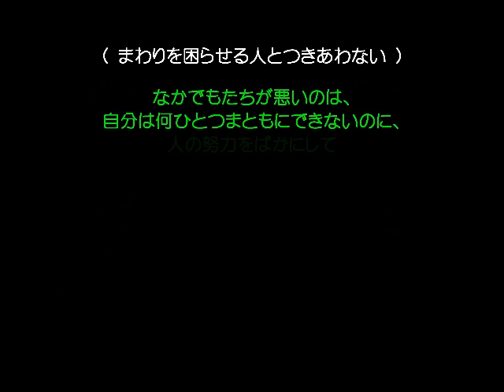理想論018 まわりを困らせる人とつきあわない